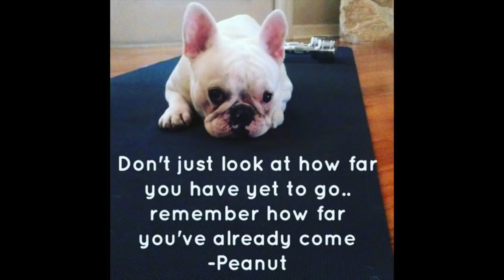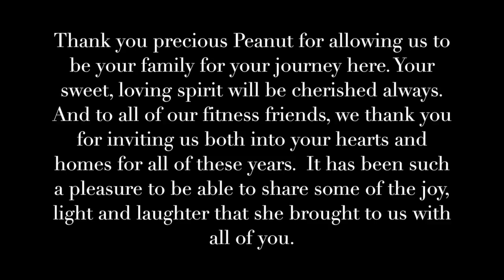In Loving Memory of our precious Peanut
To all of our Fitness Friends,

It is with the heaviest of hearts that I have to share that we had to say goodbye to our beloved Peanut last week. She was our little angel, and we were so blessed to have her with us for so many years (she would have been 11 next month).

Peanut loved being a part of all of this (well, sometimes :) and I am so grateful to her for putting up with the countless hours of workouts and videos that she patiently participated (ok, mostly slept!) in. Thank you all for allowing us into your hearts and homes for all of these years. It has been such a pleasure to be able to share some of the joy, light and laughter that Peanut brought to us with all of you.

Peanut, you will be loved and cherished always. Thank you for allowing us to be your family during your journey here. We love you and miss you so very much.

- Jessica